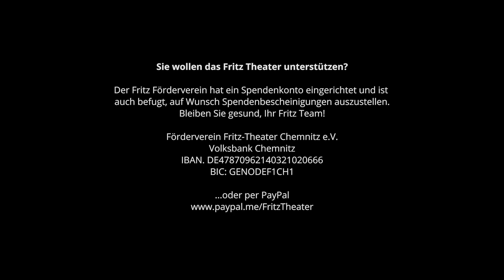Karl Valentin & Christoph Dittrich - Couchgeflüster Folge 1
Staffel 2 "Couchgeflüster im Fritz Theatergeister befragen Chemnitzer Persönlichkeiten"

Wenn ihr ein virtuelles Ticket für das Fritz Theater in Form einer Spende an den Förderverein kaufen möchtet, könnt ihr das hier tun:

oder per Überweisung an:
Förderverein Fritz-Theater Chemnitz e.V.
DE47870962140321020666